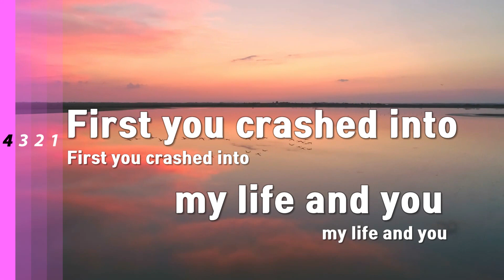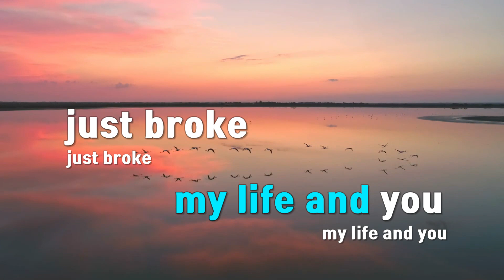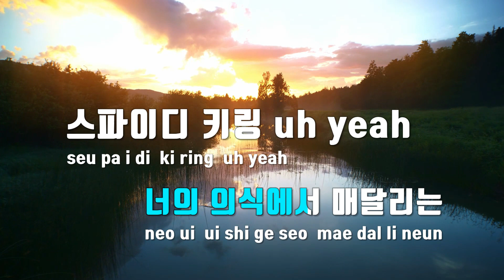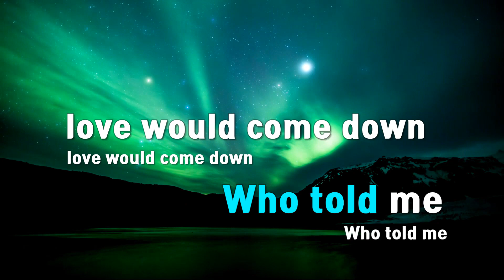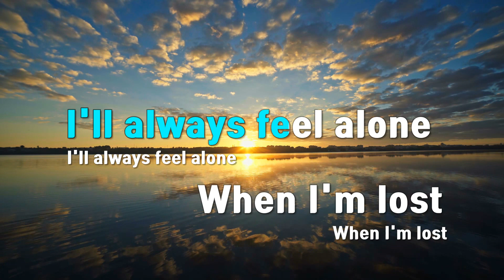[TJ노래방] 200(Minhyung's Ver.) - 마크(MARK) / TJ Karaoke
200(Minhyung's Ver.)  --  마크(MARK)